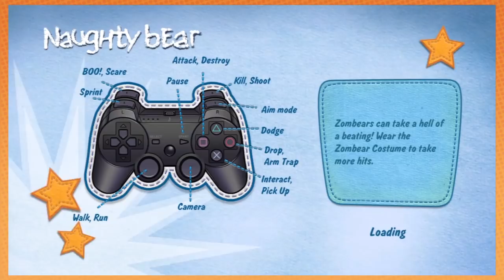Naughty Bear: Bad Teddy - PART 1 - Game Grumps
Today's the day the teddy bears have THEIR FINAL PICNIC.